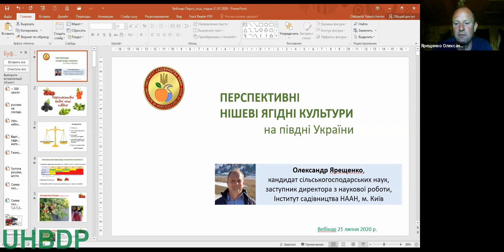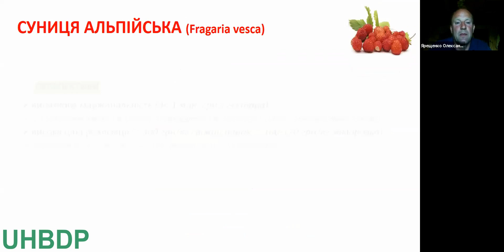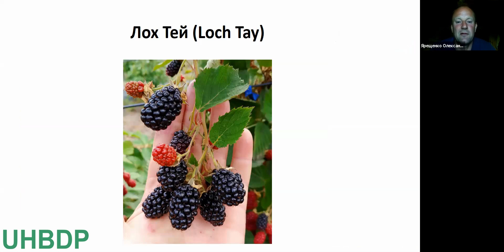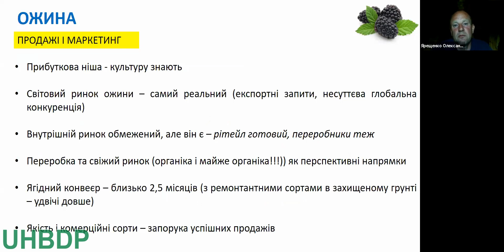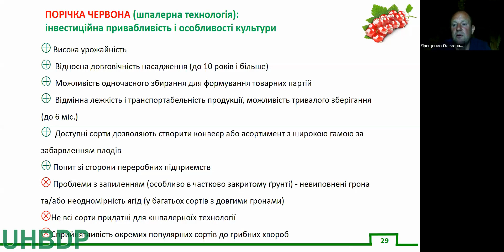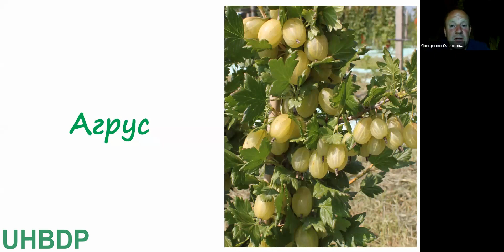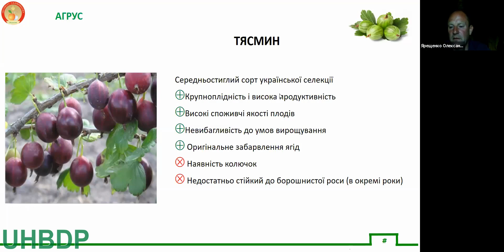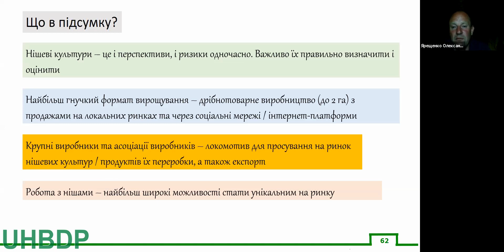Вебінар «Перспективні нішові ягідні культури півдня України»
Заради більших прибутків виробники плодоовочевої продукції шукають нові культури. Про перспективи і ризики нішових ягідних культур розповість:
📢 Спікер: Ярещенко Олександр Миколайович, заступник директора з наукової роботи Інституту садівництва НААН, к.с.н.
В рамках вебінара розглянено такі культури:
🍓 Суниця альпійська – трудомістка, але прибуткова ніша. Свіжий ринок чи переробка?
🍓 Ожина – ягідна культура південних регіонів. Особливості технології вирощування та маркетинг
🍓 Порічки та аґрус – особливості вирощування високоякісної продукції на свіжий ринок
🍓 Актинідія аргута (міні-ківі) – досвід вирощування на півдні України та її перспективи